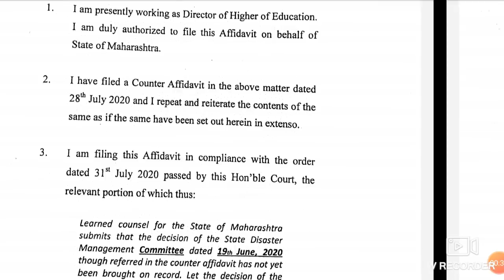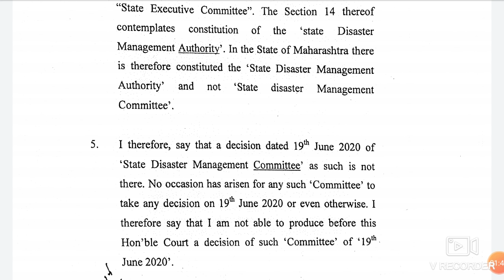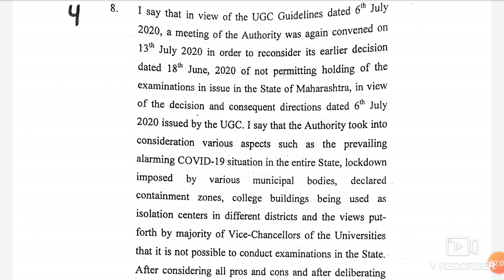Exam in Sep || Breaking news !! Affidavit filed about no exam in Sep !! NEET/JEE may be effected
In this video I telling about the Exam in Sep || Breaking news !! Affidavit filed about no exam in Sep !! NEET/JEE may be effected.

Harsahay Chopra